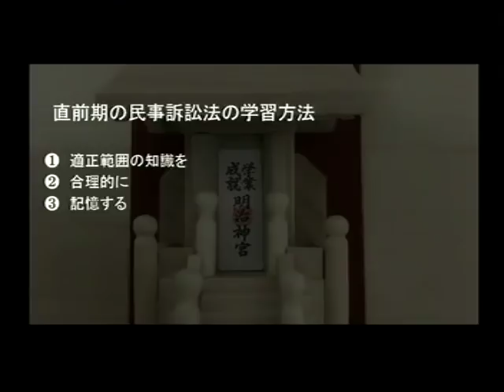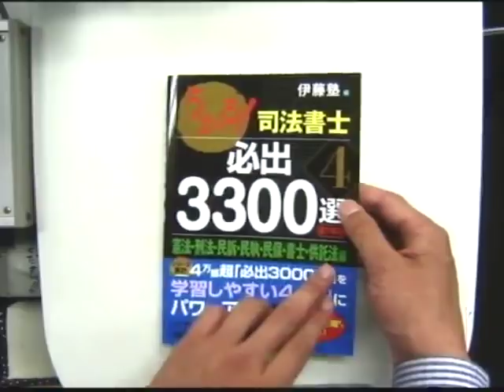司法書士 直前期応援メッセージ ～高城真之介講師～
直前期の司法書士受験生を応援すべく、今年も伊藤塾講師陣によるリレー形式の直前期応援メッセージを送ります！更に、応援メッセージに加えて、各科目の直前期における効率的な学習方法についても各講師がお伝えします。今回は高城真之介講師による応援メッセージ＆「民事訴訟法」の学習方法です。

伊藤塾直前対策講座特集ページはこちら